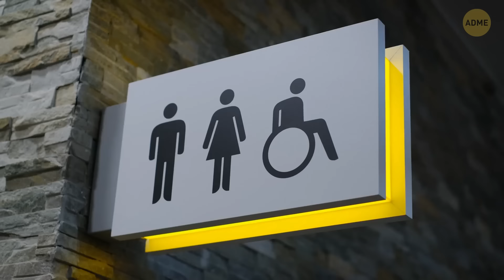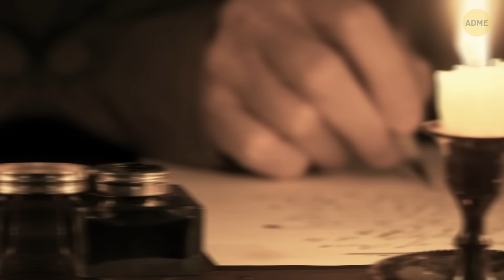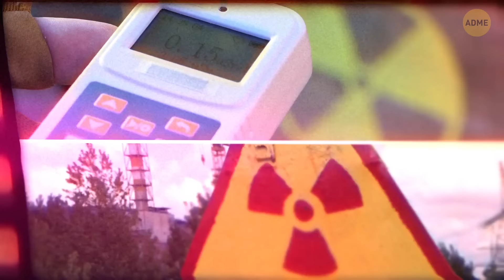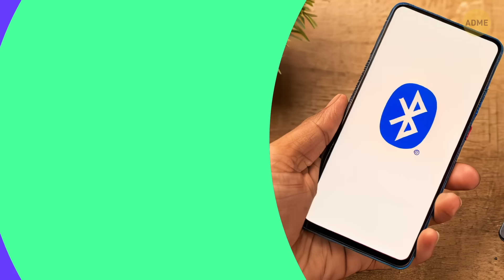Скрытые значения символов, которые вы видите каждый день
Знаете ли вы, что повседневные символы, такие как амперсанд и символ инь-ян, имеют увлекательную историю? Амперсанд (&) на самом деле начался как стильное написание слова "et", что в переводе с латыни значит "и". Символ инь-ян, в свою очередь, происходит из древней философии и представляет, как противоположные силы взаимосвязаны и уравновешивают друг друга. Эти и другие общеупотребительные символы — это не просто повседневные знаки; они несут в себе истории и значения из разных культур и эпох!